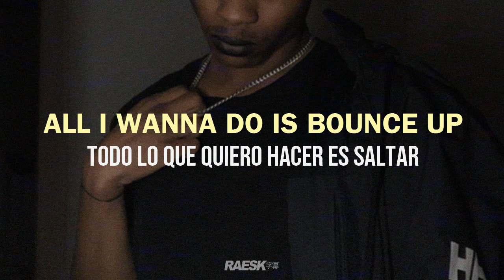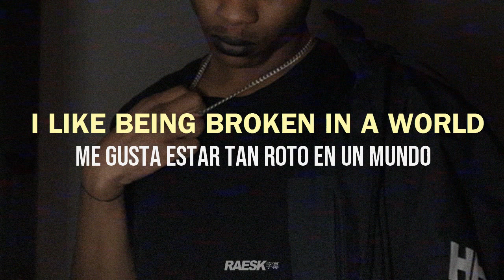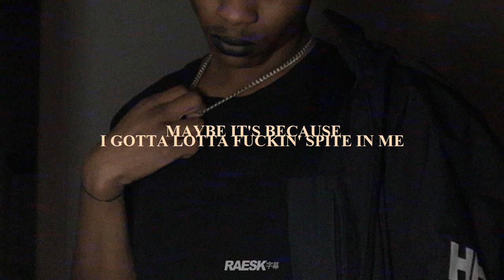Sybyr - "I Like Being" (Lyrics & Subtitulado)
🔊 Sybyr (Syringe) - "I Like Being" · Lyrics & Subtitulado al Español

prod. Vittal Flex